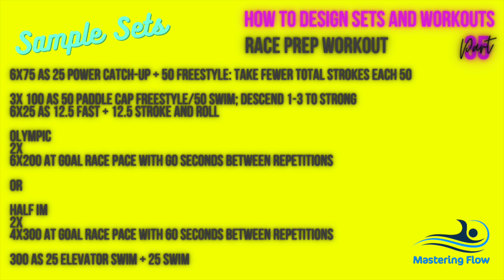Improve Your Triathlon Swimming Technique With Better Workouts #35 Full Workout- Race Preparation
triathlonswimming swimmingtechnique swimtechnique Knowing how to design effective sets and workouts is a superpower. It puts YOU in control. No matter what the situation, you know you’ll be able to put together a workout that will help you improve your swimming.

In this series, I’ll lay out ALL the steps, in a simple and straight forward manner so that you can take control of your swimming.

Here's how to put together a full race preparation workout.  Each step leads into the other, and that leads to success.

My name is Andrew Sheaff.

At Mastering Flow, I help multi-sport athletes struggling in the water to identify the critical skills required for improvement, and I provide them with the tools to develop those same skills in any location.

Need help identifying which skills you need to improve to master your swimming?  I will provide you with the confidence that comes from having an expert let you know exactly what you need to improve your swimming so you can accomplish your goals.

Need helping putting together a training plan to develop your skills AND get race read?  I’ll show you exactly what to do.